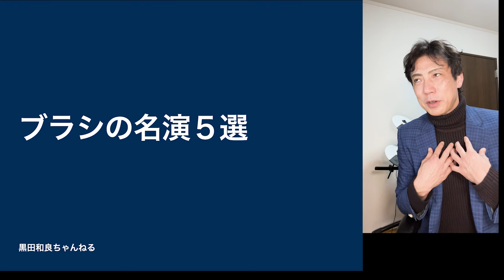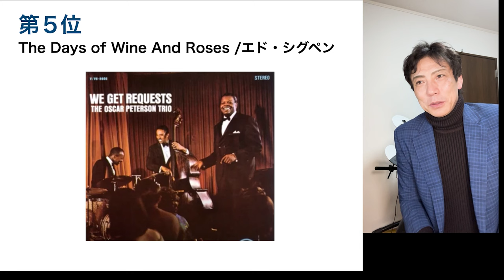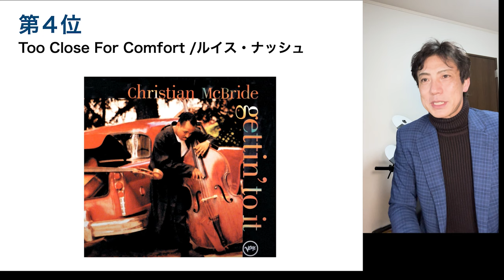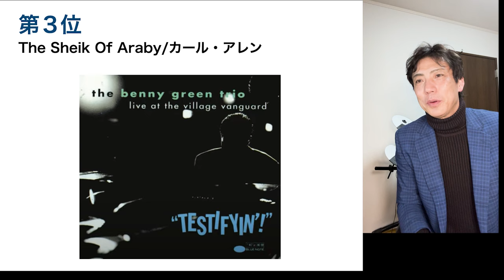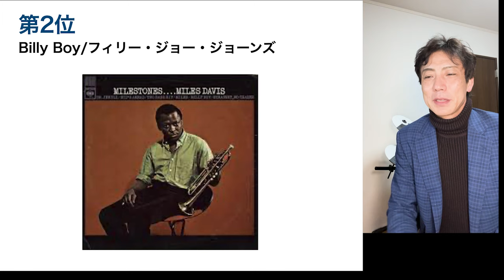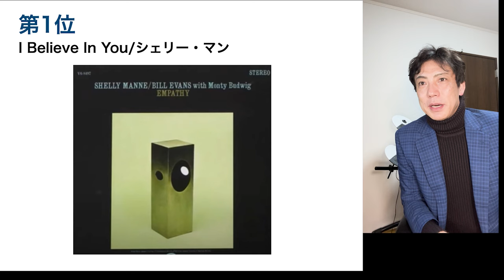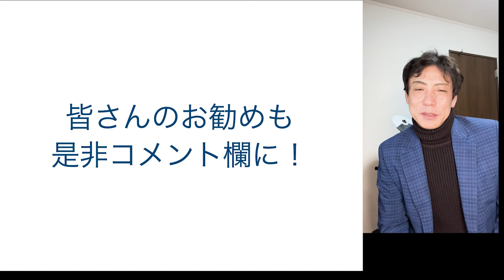これ聴いてみて！ブラシ名演５選 黒田和良チョイス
学生の時に聴いて、痺れて思わず完コピした曲５選です。
もちろんこれ以外にも、ブラシの名手としてジェフ・ハミルトンもいますし
超絶テクニックだとクレイトン・キャメロンとかいますけど、

ブラシの音楽的なアプローチで好きな５曲をあげてみました！